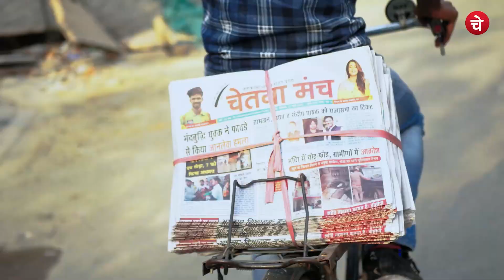Twin Tower Noida Demolition Live : Building Explosive Demolition Video